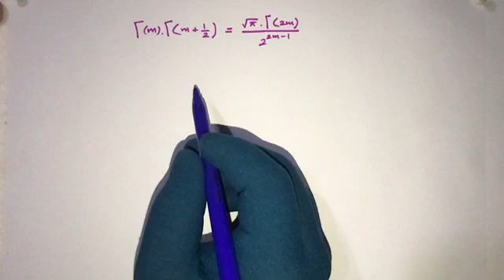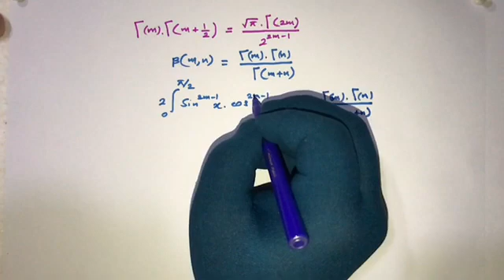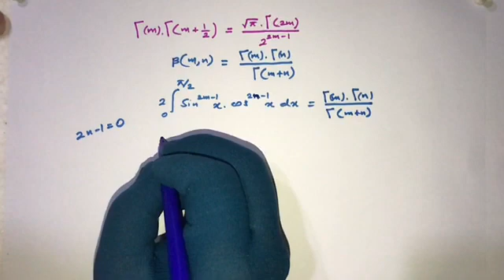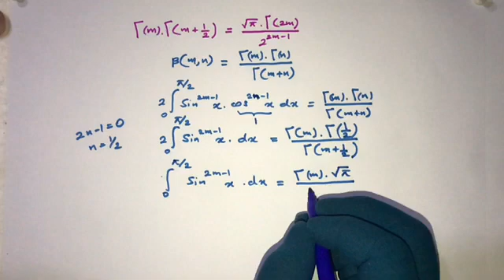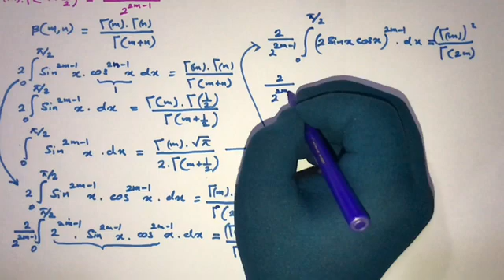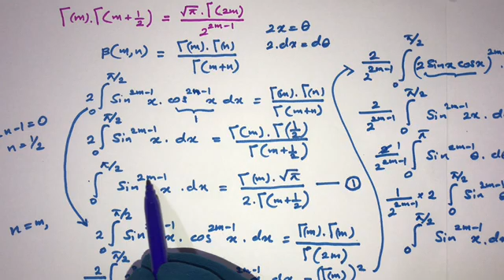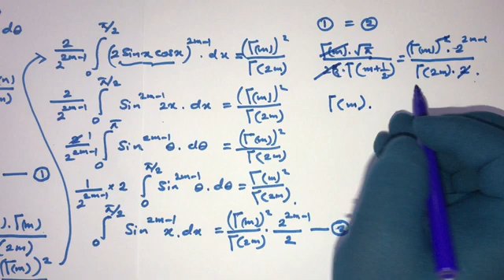Duplication Formula - Beta and Gamma Function - Properties of Beta and Gamma Function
This video explains how to prove Duplication Formula - Beta and Gamma Function. Proof of Duplication Formula | Properties of Beta and Gamma Function.
Duplication Formula - Beta and Gamma Function - Properties of Beta and Gamma Function. Duplication Formula - Beta and Gamma Function - Properties of Beta and Gamma Function.